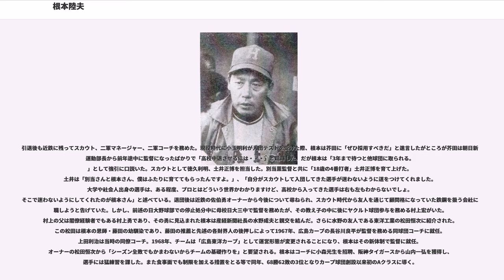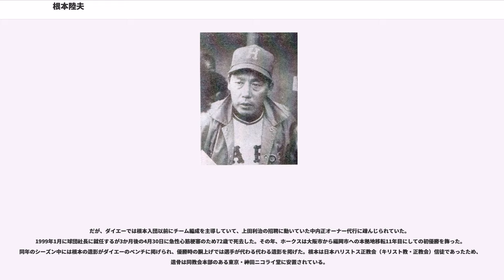根本陸夫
根本 陸夫（ねもと りくお、1926年11月20日 - 1999年4月30日）は、茨城県水戸市生まれ、那珂郡東海村出身のプロ野球選手（捕手）・監督・経営者（実業家）、野球解説者。

元西武ライオンズ代表取締役専務兼球団本部長、元福岡ダイエーホークス代表取締役専務、代表取締役社長。

ニックネームは「球界の寝業師」。ドラフト会議やトレードで辣腕を振るい、その仕事ぶりは「根本マジック」（後述）と呼ばれた。肩書きこそ違ったが、事実上のGMとしてその敏腕ぶりを発揮した。本人は「私はつなぎ監督なので」と話していた通り、監督としては目立った成績を残せず、在任期間も短かったものの、広島・西武・ダイエーの初優勝の土台を築き上げた。

横浜大洋ホエールズ、ヤクルトスワローズの監督を歴任した関根潤三とは日大三中時代からの親友で、選手・コーチ（途中スカウト）を通じて近鉄パールス→近鉄バファロー→近鉄バファローズに在籍した。なお、大正生まれとしては最後のプロ野球監督経験者である（同年の12月25日から年号が昭和に変わったため）。

茨城県水戸市の資産家に生まれ、石神村に育つ。父・時之助は水戸で商売を営んでいたが、根本が生まれてからは祖父の事業を継承するために石神村に転居。石神村の村長となり、隣接する村松村と合併しても村長を二期務め、在任中に日本原子力研究所の誘致を決めた。根本は祖父から「いずれ根本家を支える人物」として目をかけられ正教の幼児洗礼を受けた。さらに祖父は学問好きだったので根本にも勉強家になることを期待し、石神村内の小学校から将来を考え、水戸市立三の丸小学校に転校させて若手弁護士を家庭教師としてあてがうが、それが根本と野球を結びつけることとなる。この弁護士が大変な野球好きで、二人で城跡でキャッチボールをしたり、中等野球や東京六大学野球の話をよく根本に聞かせた。また、帰宅後根本は当時地方では珍しかったコンクリート二階建ての実家の壁にボールをぶつけて一人でも楽しんだ。このことにより病弱だった根本が頑健な青年となった。小学校卒業後は旧制茨城中学校に進学するも、放校処分となって旧制日大三中に移籍。恩師・藤田省三監督に出会い、関根とともに指導を受けた。終戦後は日本大学予科で野球を再開し、田宮謙次郎とバッテリーを組む。東都大学リーグでは首位打者を獲得するなど活躍したが、一時立教大学にも「入っていた」ことが発覚して出場停止処分が下された。この「入っていた」というのが立教に入学してプレーしたのか、単に野球部のセレクションを受けた程度だったのか真相は不明。この出場停止処分中に母校・日大三中の監督を務めた。その後は法政大学の監督に就任していた藤田に引き取られて法大へと進み、関根と再びバッテリーを組むこととなった。この時期は硬派学生として暴れまわり、後に安藤組を興す安藤昇と知り合う。大学卒業後は川崎コロムビアを経て、1952年に近鉄パールズへ入団。関根を筆頭に投手を気分良く投げさせる捕手として評判であったほか、抜群の記憶力は投手陣にも首脳陣にも頼りにされた。一軍出場の無かった1955年から1956年にかけては、プロ野球経験のない芥田武夫監督をサポートし、主に根本が投手のローテーションを決めていたという。
1957年引退。

引退後も近鉄に残ってスカウト、二軍マネージャー、二軍コーチを務めた。現役時代に小玉明利が入団テストを受けた際、根本は芥田に「ぜひ採用すべきだ」と進言したがところが芥田は朝日新聞運動部長から前年途中に監督になったばかりで「高校中退させるには・・・」と躊躇した。だが根本は「3年まで待つと他球団に取られる。」として強引に口説いた。スカウトとして徳久利明、土井正博を担当した。別当薫監督と共に「18歳の4番打者」土井正博を育て上げた。土井は「別当さんと根本さん、僕はふたりに育ててもらったんですよ。」、「自分がスカウトして入団してきた選手が迷わないように道をつけてくれました。大学や社会人出身の選手は、ある程度、プロとはどういう世界かわかりますけど、高校から入ってきた選手は右も左もわからないでしょ。そこで迷わないようにしてくれたのが根本さん」と述べ...